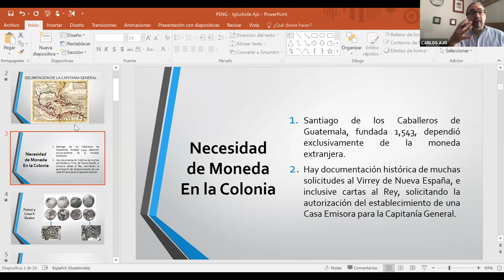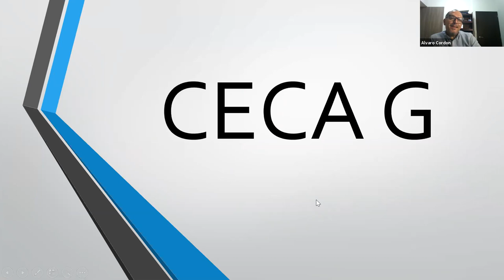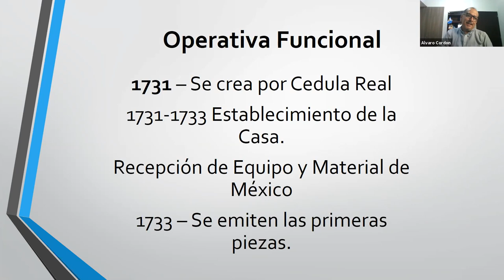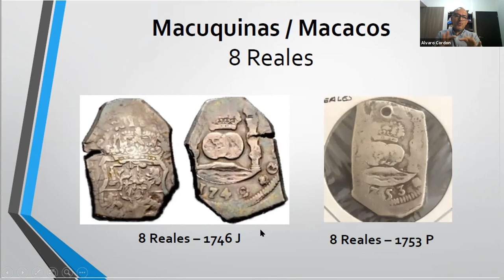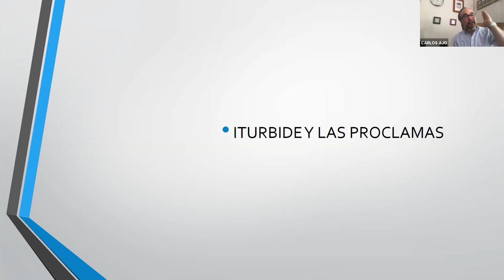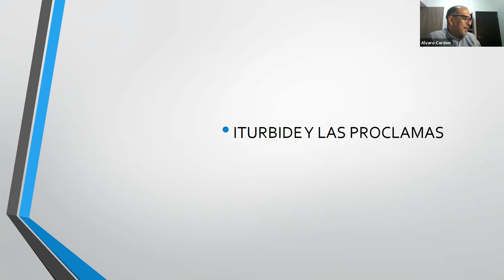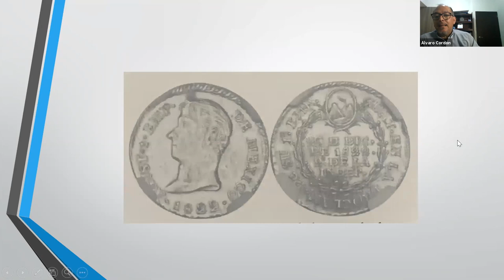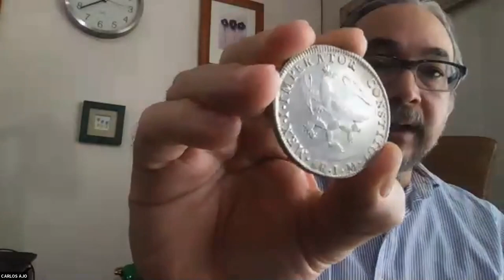38. Charla Numismática Internacional: GUATEMALA🇬🇹 Álvaro Cordón & Carlos Ajo...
A través de la presente Charla, realizamos un recorrido histórico de la Numismática en Guatemala, desde la apasionante época de la Colonia y su subsecuente vinculación con México; nuestro erudito invitado, nos comparte imágenes e información que nos van guiando por diversos sucesos trascendentales en cuanto a la acuñación de Monedas macuquinas, 'mundos y mares' a golpe de  martillo y recortadas, hasta en cóspel redondo en la novedosa ceca 'G' y posterior "NG" (Nueva Guatemala), y luego hasta arribar al Primer Imperio Mexicano de Agustín I Primero de Iturbide; a partir de lo anterior, esbozamos un marco referencial de las hermosas Proclamas correspondientes, donde se pueden observar el estrecho vínculo numismático entre ambas naciones hermanas: Guatemala & México...